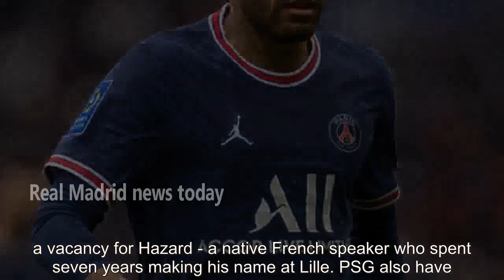Eden Hazard has four next club options after Real Madrid put star 'on the market' - news today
EDEN HAZARD could be on the move this summer after another lacklustre season with Real Madrid. Eden Hazard could be on his way out of Real Madrid this summer, with Los Blancos reportedly placing him on their 'for sale' list as Carlo Ancelotti bids to streamline his squad. The Belgian's time at the Bernabeu has been a hugely frustratin...